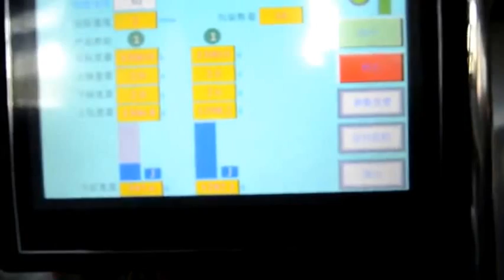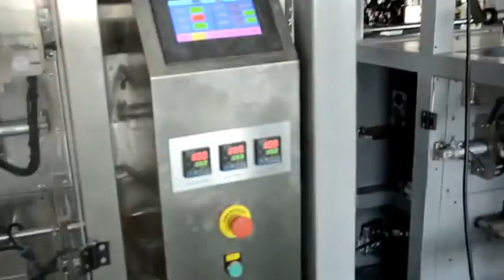High quality automatic detergent powder/washing powder/powder packing machine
We Chat: runa23113
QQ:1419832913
Skype: runa.zoop